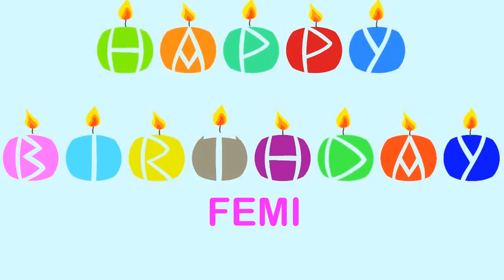Femi Birthday Wishes & Mensajes